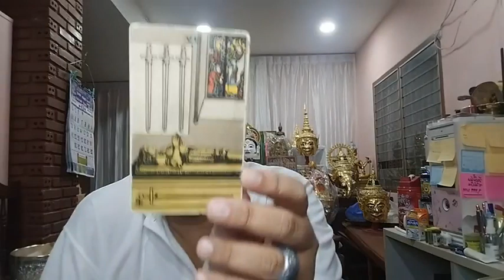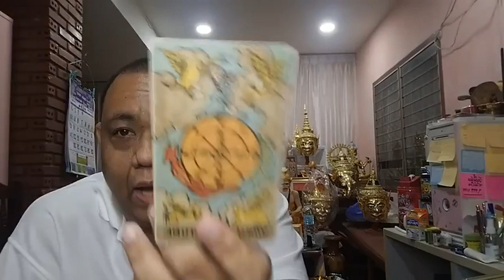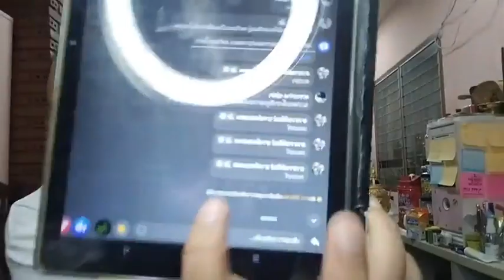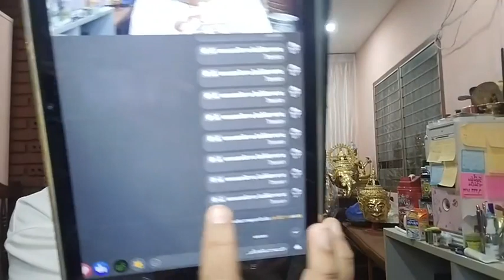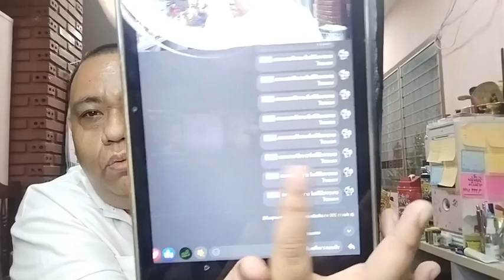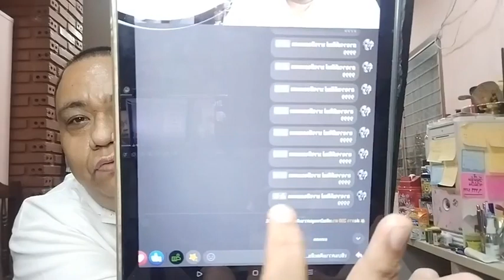อ ท๊อป ไลฟ์สดดูดวงคนละ 1 คำถาม EP181